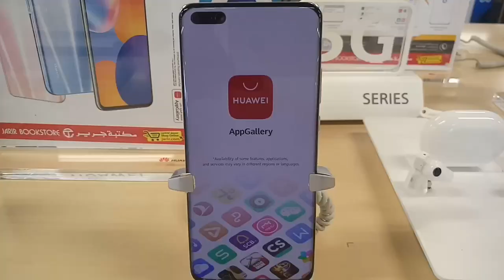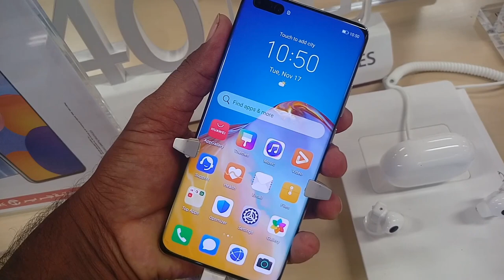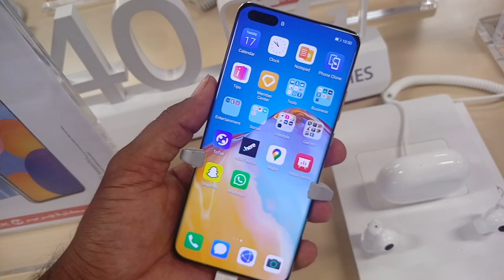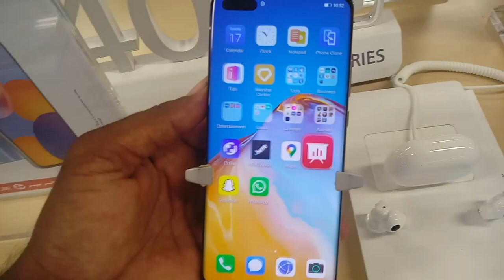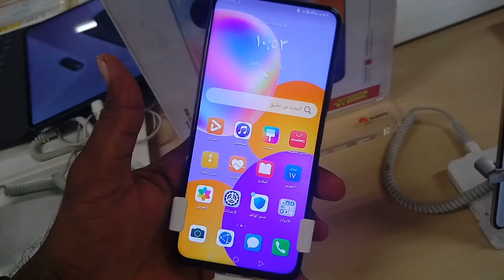Huawei P40 pro plus 5G latest price, Huawei P40 pro+ 5g cheap price, Huawei P40 pro review,